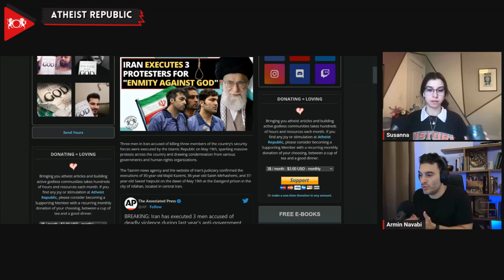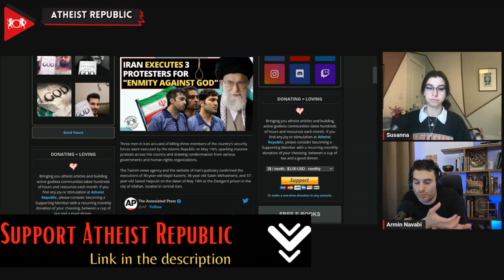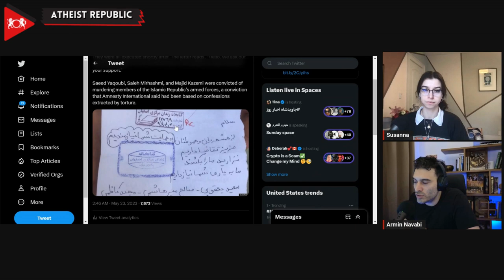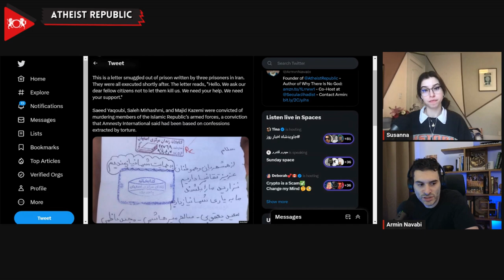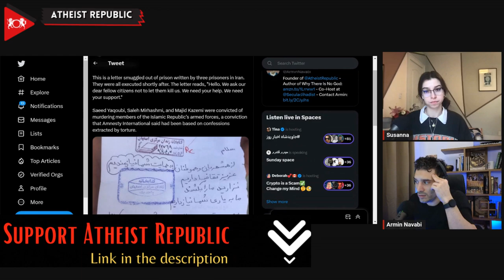Iran Executes 3 Protesters For "Enmity Against God"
In Iran, three protesters accused of killing members of Iran's security forces during the recent anti-government uprisings were executed on May 19th, leading to widespread protests and international condemnation. Majid Kazemi, Saleh Mirhashemi, and Saeed Yaqoubi were executed after being charged with "enmity against God" for their alleged involvement in the deaths of two Basiji paramilitary members and a law enforcement officer. However, the Iranian government failed to provide conclusive evidence linking them to the incident. Concerned about their safety, family members gathered outside the Dastgerd prison in Isfahan, while crowds gathered in support outside the facility. The executions were criticized by human rights organizations, and demonstrations took place in Berlin, London, and Stockholm. Amnesty International claimed that confessions shown by Iranian state media were extracted under torture. The executions brought attention to Iran's increasing use of the death penalty, with over 220 executions reported in 2023 alone and more than 582 death sentences handed down in 2022. The European Union strongly condemned the executions and called on Iran to halt the practice of imposing death sentences on protesters.

Source:
Location: Iran